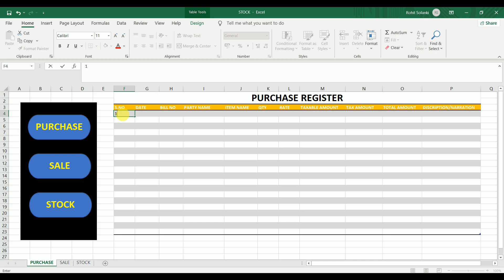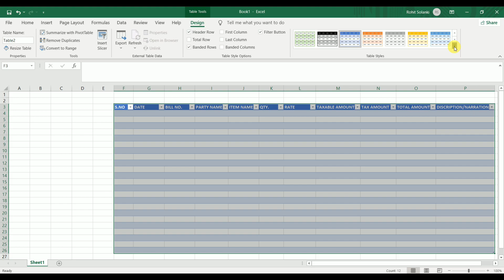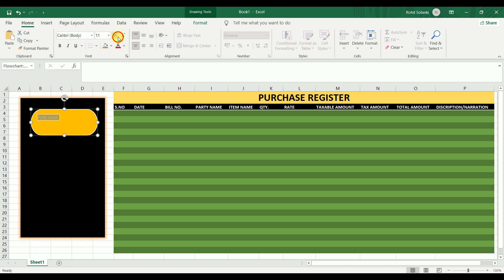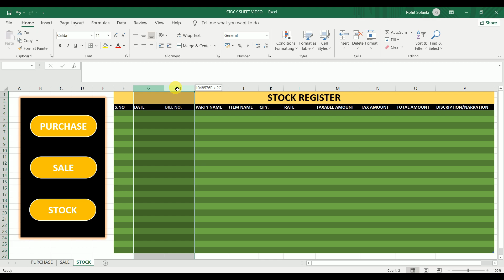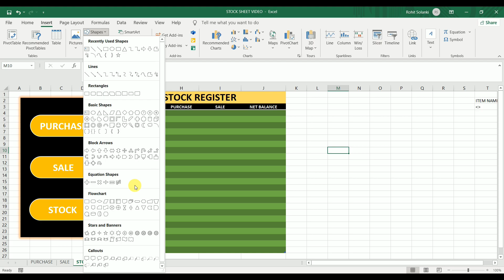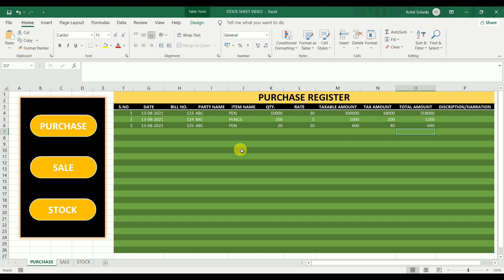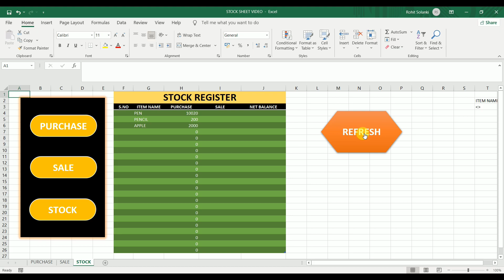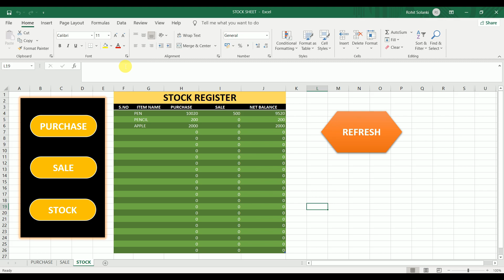Stock Management Sheet in Excel | Maintain inventory in Excel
About Video - Make Stock Management in Excel in Hindi. If you need to maintain the stock register in Excel, then this Stock register will help you to Enter the Inward quantity of stock and to maintain the Outward quantity of Stock to get the net report of stock maintained in Excel.